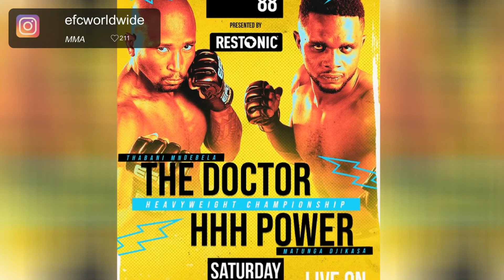NEWSFEED 2 :The latest updates from South African Fitness Influencers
The latest fitness updates from the South African Fitness Youtubers and Instagrammers.

These include bodybuilding, MMA (EFC), and SA fitness Queens, South African fitness models and South African fitness ladies

Athletes featured